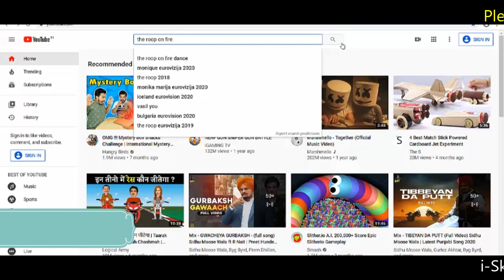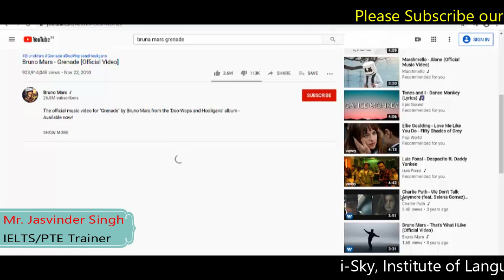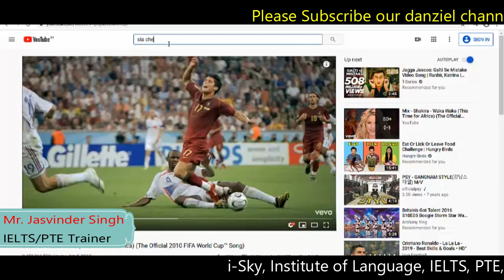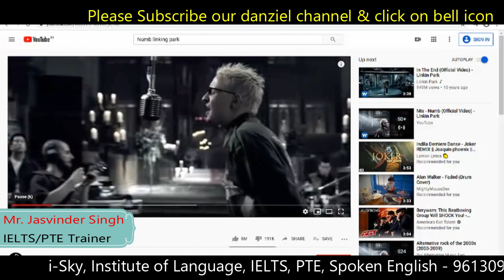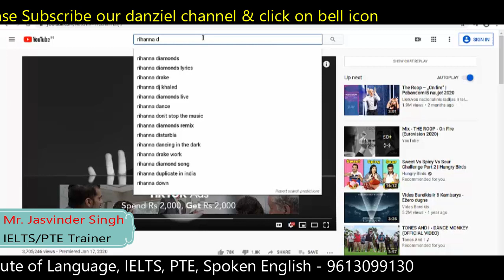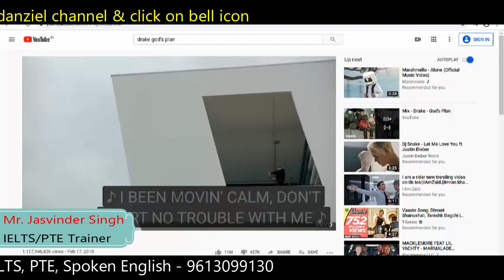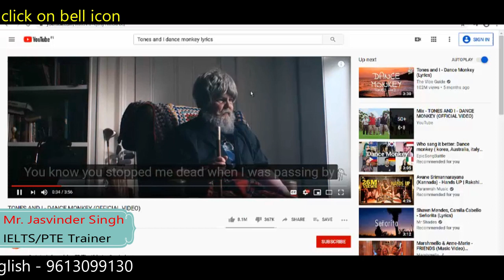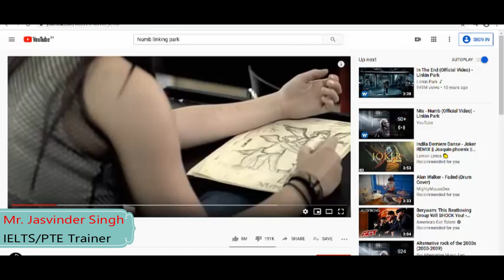10 best songs to improve listening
i-Sky - Institute of Language
Online & Offline Training for IELTS, PTE, Spoken English -